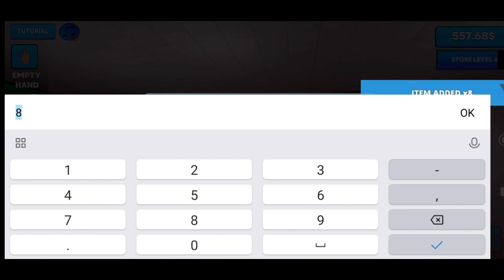STARTING MY NEW SHOP - SUPERMARKET SIMULATOR MOBILE GAMEPLAY #1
Hello guys
               Mai hu apko dost aman swagat krte hai apne youtube channel katiyar ji gaming me ap hmare channel fr new ho to channel subscribe kr lo aur bell icon ko bhi press kr lo jisse apko hmari new video ko Notification milti rhe